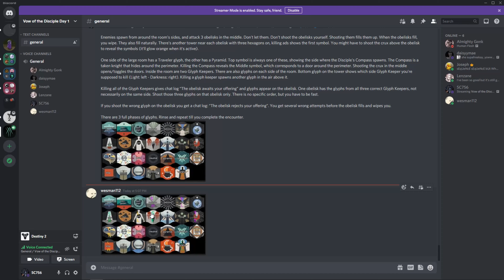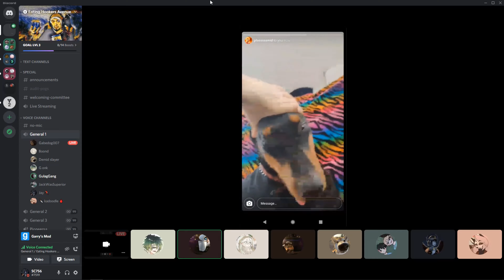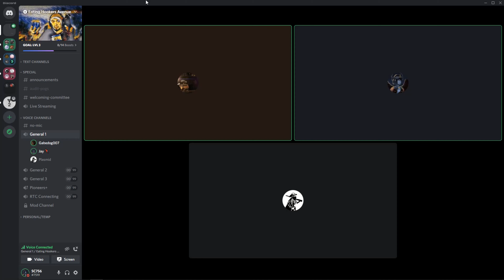The Chronicles of Gonk Episode 7